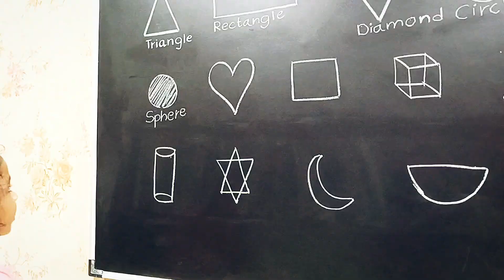Learn the name of the common 2D shapes